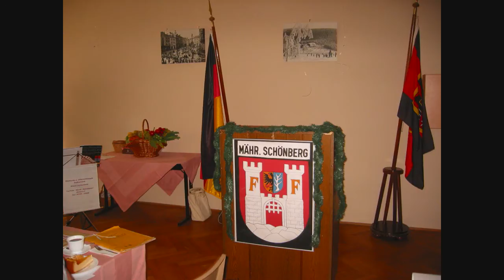"Wiener Blut" (Johann Strauss) - 60 Jahre Mährisch Schönberger Heimatgruppe Ffm.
YouTube Auszeichnungen (7)  -   Awards and details down!!!

Deutsche Beschreibung!!! --- Details in ENGLISH, down!!!

Mit Midi-Akkordeon und Streicherklängen "Wiener Blut" im Rahmen der 60-Jahr-Feier der "Mährisch Schönberger Heimatgruppe Frankfurt/Main" vorgetragen.
Am 02 Oktober 2011 wurde im Haus der Heimat, Frankfurt, auch Erntedank und Kaiser-Kirchweih gefeiert, wie es damals in der Heimat (ehemaligs Sudetenland, jetzt Tschische Republik) üblich war. Schönberg wurde auch Klein-Wien genannt.
"Wiener Blut" (von Kapellmeister und Komponist Johann Strauss) wurde 1899 uraufgeführt.
Dieter Lochschmidt spielt auf Midi-Akkordeon mit Limex-Midiklang mit Streicherklängen und dazu Natur-Akkordeon gleichzeitig.

More details in ENGLISH:

With midi accordion and string sounds, "Vienna Blood" (Wiener Blut) from Johann Strauss during the 60-year celebration of the "Moravian Schönberg home group in Frankfurt / Main" played with midi accordion.
 On 02nd October 2011 in the "Haus der Heimat", Frankfort, Germany, we celebrated Thanksgiving and Emperor kermis (Kaiser-Kirchweih) as it was common in the home land (the former Sudetenland or Bohemia, now Czech Republic). Moravian Schoenberg was also called Little Vienna (Klein-Wien).
 The  "Wiener Blut" (composer Johann Strauss) was premiered 1899 in Austria.
 Dieter Lochschmidt played on midi accordion with Limex Midi sound system with string sounds and contrabass sounds together with natural accordion simultaneously.